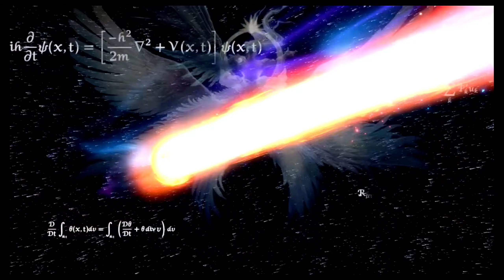Sephiroth VS Min Min VS Lucas LV 9 CPU Battle Super Smash Bros Ultimate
@OliviaPlayz24 Request:
Sephiroth VS. Min Min VS. Lucas
Stock: 10
Items: On except Smash Ball
Final Smash: Meter On
Stage: Spring Stadium